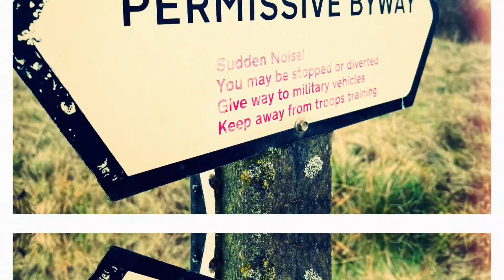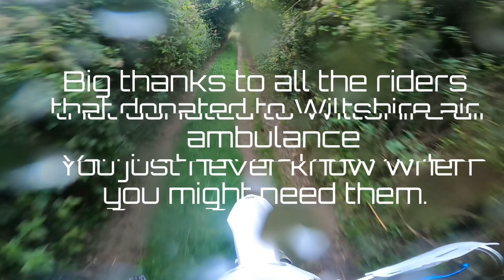Charity Ride Salisbury Plain Trials Enduro Adventure bike group. Wiltshire & Dorset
Just living life